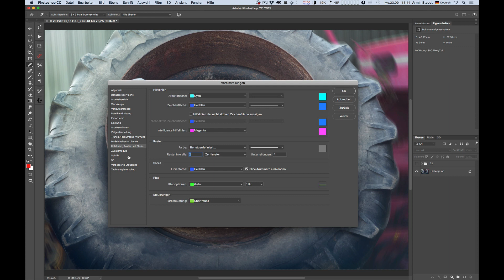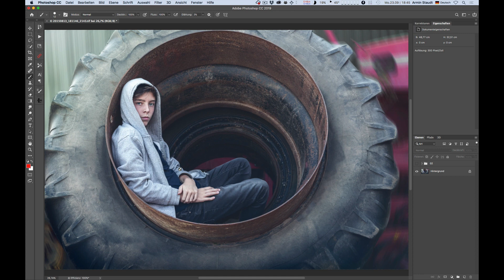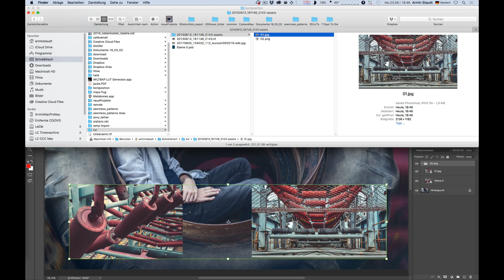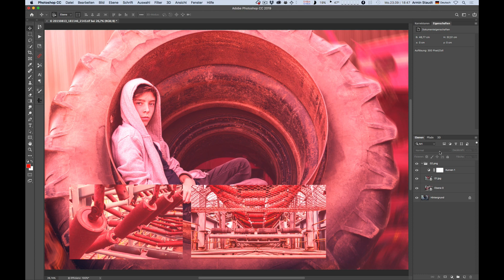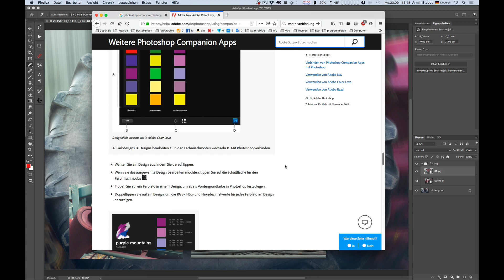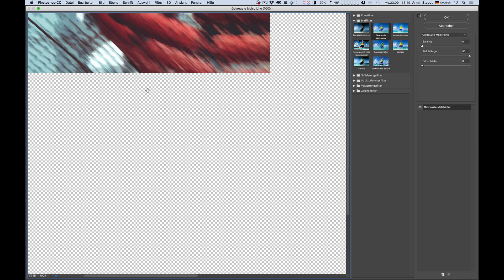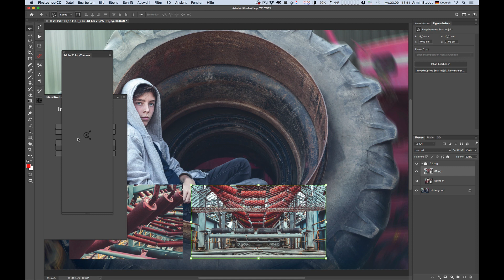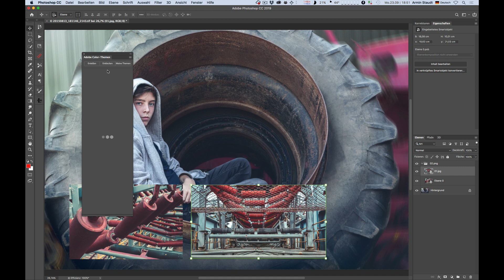Photoshop - Voreinstellungen: 14. Zusatzmodule & Generator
In diesem Video zeige ich euch alle Voreinstellungen "Zusatzmodule". Vor allem wird es um den Generator gehen, wie man damit Bilder generieren kann.